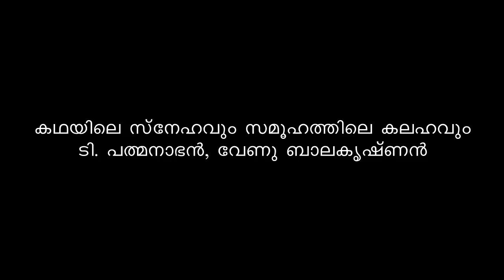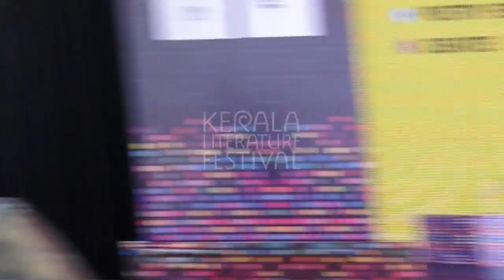Kathayile Snehavum Samoohathile Kalahavum | T Padmanabhan & Venu Balakrishnan | KLF 2019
കഥയിലെ സ്‌നേഹവും സമൂഹത്തിലെ കലഹവും | ടി പത്മനാഭൻ, വേണു ബാലകൃഷ്ണൻ | Kerala Literature Festival 2019